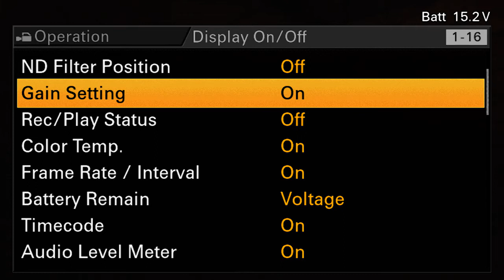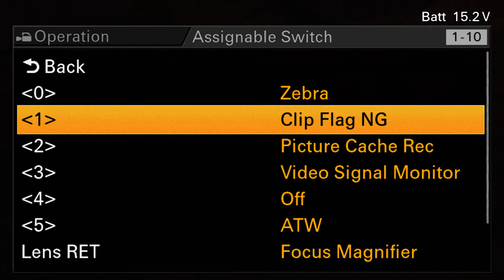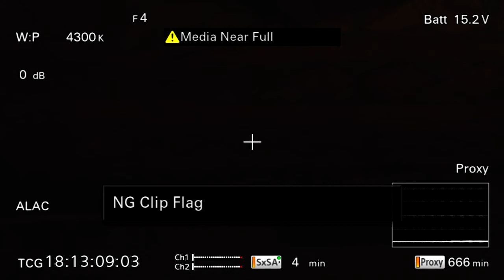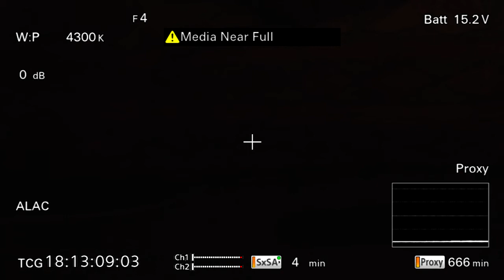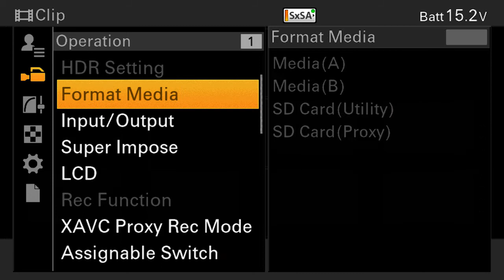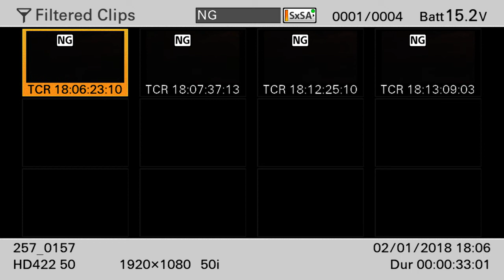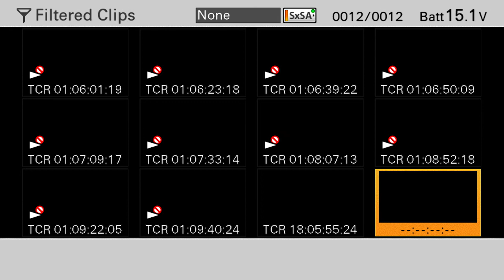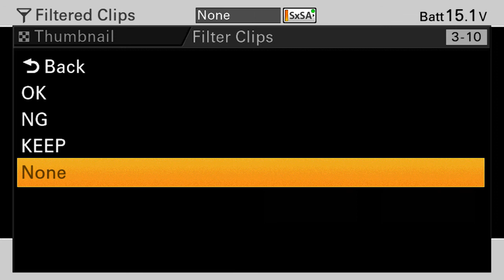Delete Last Clip - Alternative für Sony Z450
Leider gibt es in den aktuellen SxS-Camcordern die Funktion "Delete Last Clip" nicht mehr.
Da mich viele Kameraleute (Umsteiger von XDCAM) darauf angesprochen haben: Hier eine Alternative!

Der Umweg führt über eine Tastenbelegung namens "CLIP FLAG NG" – der "Schlecht"- oder "NeGativ"-Markierung.
Die kann in der laufenden Aufnahme oder auch einige Zeit danach (für den letzten Clip) gesetzt werden. Bei Bedarf übrigens auch bei der Wiedergabe (in Play oder Pause).

Später sortiert man im Thumbnail Menü via "FILTER CLIP FLAG" nach Negativ-Clips und löscht diese in einem Rutsch.

Gerade für einen schnelleren Ingest und schnelleren Schnitt ist dies eine hervorragende Alternative.